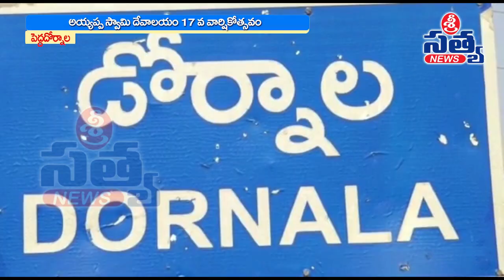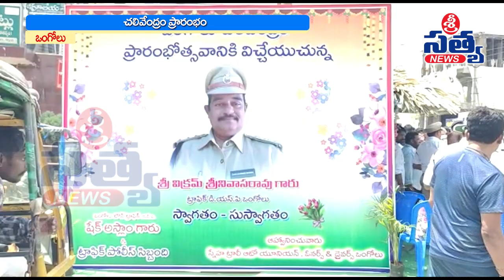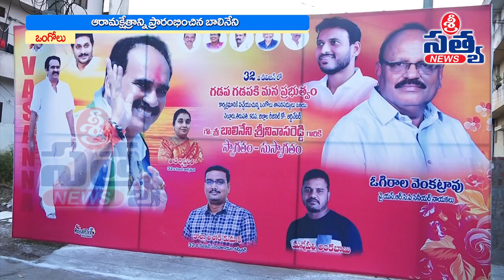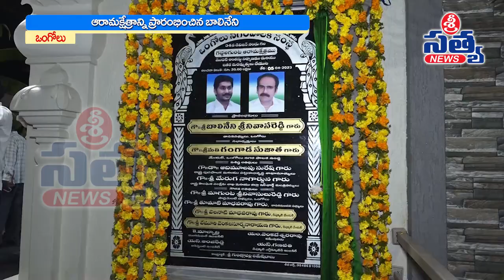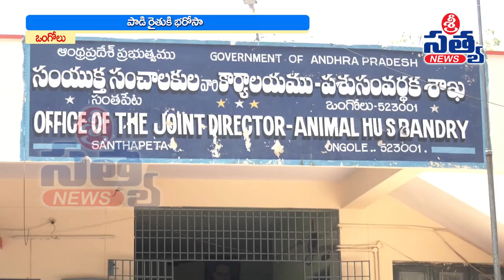06-04-2023 SRI SATYA NEWS BULLETIN 2:00 PM SRI SATYA NEWS